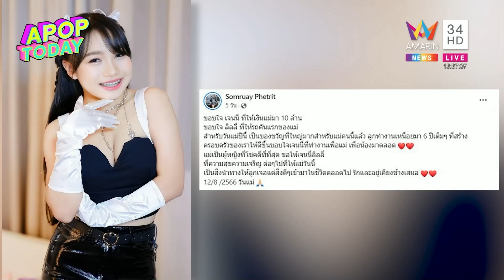“เจนนี่” เผยโมเมนต์ช่วยเหลือไรเดอร์ เปรย เตรียมช่วยปลดหนี้ | Apop Today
อีกหนึ่งสาวมากความสามารถอย่าง “เจนนี่ รัชนก”หรือ”เจนนี่ ได้หมดถ้าสดชื่น” ผู้ประกาศข่าวสาวของเรา สาวน้อยยอดกตัญญูให้ของขวัญวันแม่เป็นเงิน 10 ล้านบาท นอกจากจะมีความสามารถรอบด้านแล้ว เธอยังเป็นอีกหนึ่งสาวที่ใจบุญเอามากๆ
 ล่าสุด ก็มีคลิปไวรัลดังข้ามคืนเลยทีเดียวเพราะเจ้าตัวได้ยื่นมือช่วยเหลือลุงไรเดอร์ส่งอาหาร พร้อมกับเอ่ยปากช่วยลุงปิดหนี้กว่าแสนบาท พร้อมกับให้เงินลุงเพื่อช่วยเหลือไป 3000 บาท